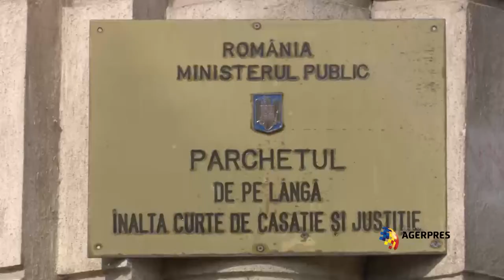Băsescu la Parchetul General